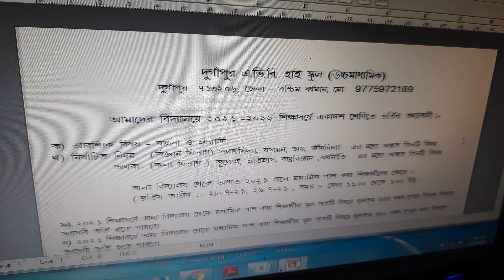মাধ্যমিক- 2021 এর online T.C